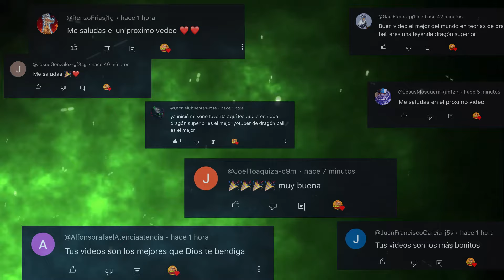GOKU REEMPLAZA A DAISHINKAN 😱🍿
En este vídeo Goku se convierte en el nuevo Daishinkan superando su poder.
En una historia donde Goku finalmente había completado su entrenamiento de 100 años con el rey del todo, Después de esto, Zeno sama convocó a todos los Ángeles para dar una noticia que cambiaría el rumbo del multiverso. Goku sería el nuevo Ángel supremo, tomando el puesto de Daishinkan.
La noticia sorprendió a los Ángeles, dejándolos boquiabiertos ante la magnitud de lo que estaban escuchando. Aunque Daishinkan aceptó ser remplazado por goku. En su interior se cuestionaba las razones que habían llevado al rey del todo a tomar esa decisión tan radical. Fue en ese momento cuando Zeno-sama reveló que goku era su mejor amigo y, como tal, merecía un cargo de gran relevancia.
Y así, Goku vivirá una emocionante aventura hasta convertirse en el asistente directo de Zeno Sama.

Las mejores teorías de dragon ball super las encuentras aquí en Dragon Superior.

Gracias por el apoyo: Dragon Superior.